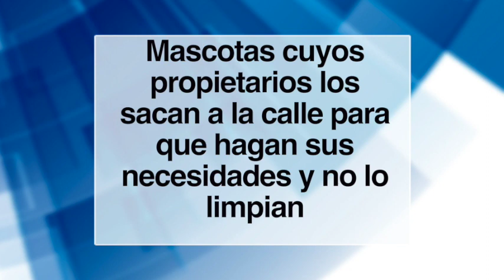Aprobada en primer debate ordenanza de Control de Fauna Urbana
El concejal Fausto Ávila, quien preside la comisión de legislación, manifestó que la ordenanza de Control de la Fauna Urbana de Girón, mediante la cual se pretende tener control sobre la presencia principalmente de perros en la calle de la urbe, pasó en primera instancia, a su vez anunció que se realizará el proceso de socialización previo al segundo y definitivo debate, acotó que aspira que con un dinero extra que llegará del gobierno, el ejecutivo cree la partida que brinde los recursos necesarios para que la ordenanza pueda ser aplicada.